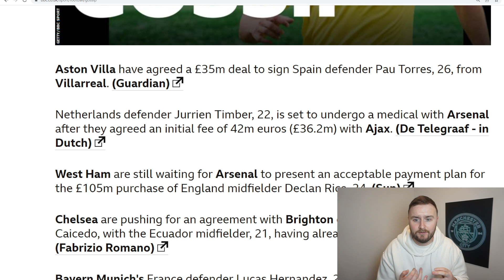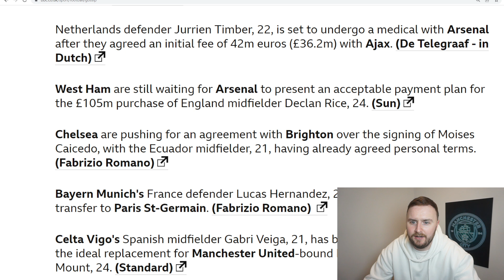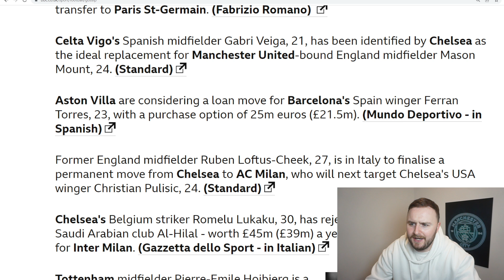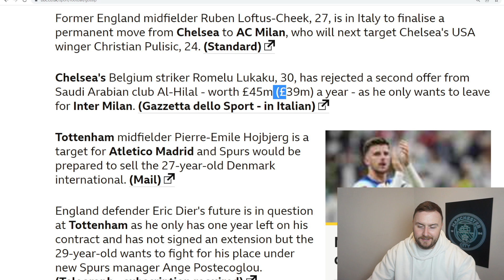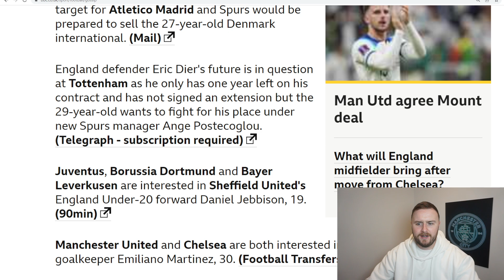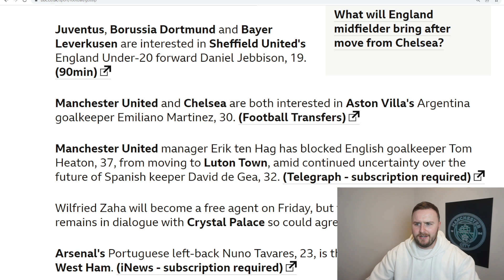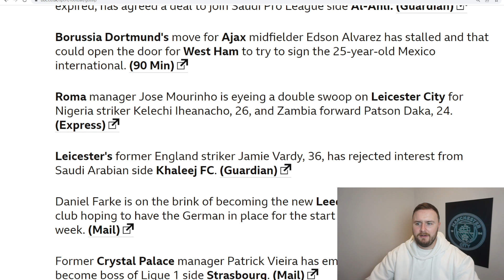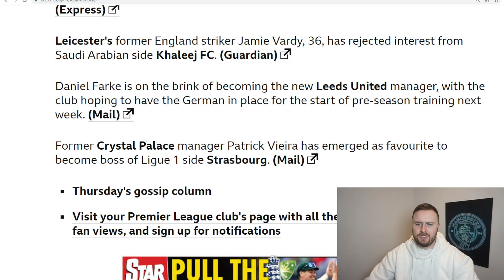🚨 Ferran Torres' HUGE MISTAKE! | Aston Villa making MOVES! | Transfer Gossip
Socials